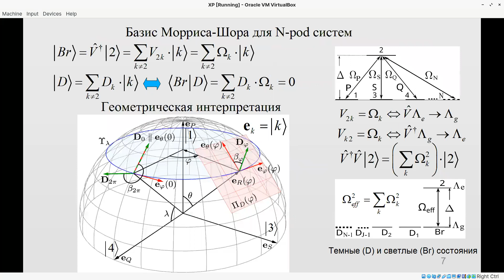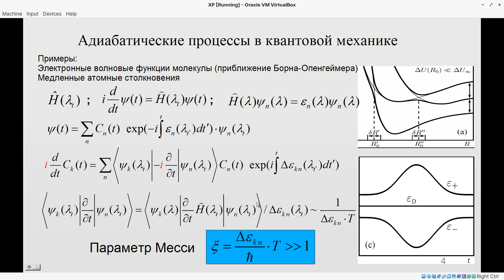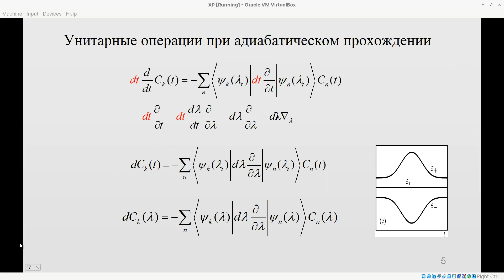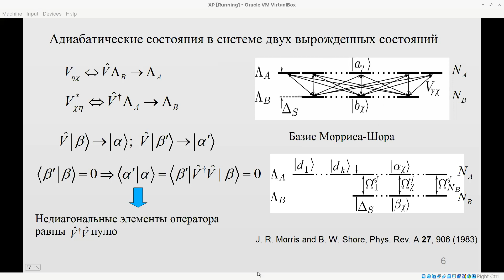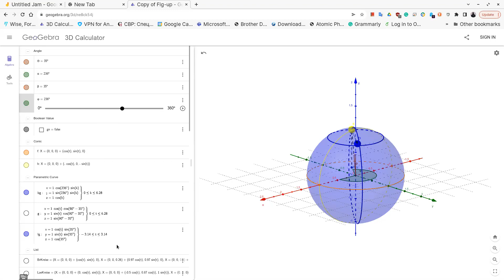2023.04.21 QOL Seminar part3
Адиабатический метод реализации квантовых операций в N-pod системах в терминах Римановой геометрии (N-1)-мерной сферы Блоха - д.ф.-м.н., проф. кафедры оптики СПбГУ, Безуглов Николай Николаевич